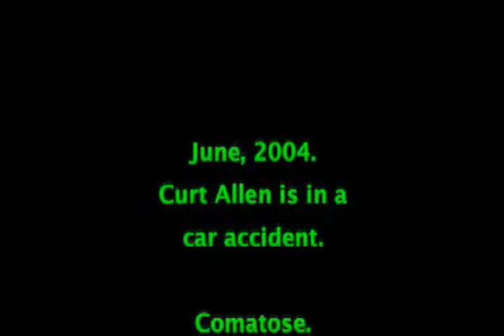Lesiones Traumáticas y terapia con oxígeno hiperbárico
Inmediatamente después de una lesión cerebral, las células cerebrales puede ser inactivado temporalmente por locales, secuelas lesiones relacionadas como la isquemia y el edema que se cree compromiso local perfusion.5

Esta parte de observación de las formas de la justificación del uso de OHB, que aumenta el flujo sanguíneo las zonas dañadas del cerebro, como lo documenta de serie único computarizada por emisión de fotón
Positrones (SPECT) escanea y otras técnicas.

En algunos modelos experimentales de isquemia cerebral aguda y la intoxicación aguda por monóxido de carbono, evita que la célula TOHB death.70 El mecanismo no está claro. Aun cuando la redistribución del flujo sanguíneo cerebral es un factor, los efectos del oxígeno sobre la respuesta celular e inflamatoria a la lesión puede ser más important.70

Recientemente, por ejemplo, en un modelo de rata de isquemia cerebral focal, TOHB redujo mieloperoxidasa cerebro de leucocitos (MPO ) La actividad, que es producida por los glóbulos blancos (neutrófilos polimorfonucleares) y es un marcador del grado de
inflamación.

Las ratas asignados al azar a TOHB había reducido el tamaño del infarto y mejora de los resultados neurológicos en comparación con las ratas no tratadas, y el grado de daño neurológico estuvo altamente correlacionado con el nivel de MPO activity.75

En un modelo separado de un paro cardíaco y reanimación, los mismos investigadores encontraron que los perros tratados con OTHB tuvieron mejores resultados neurológicos y, histológicamente, menos neuronas morir que los perros tratados conventionally.